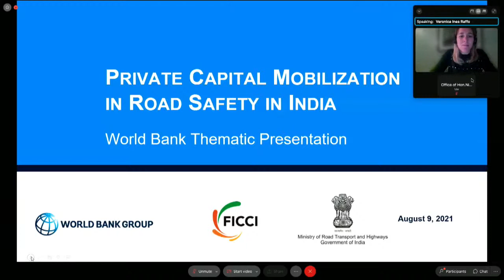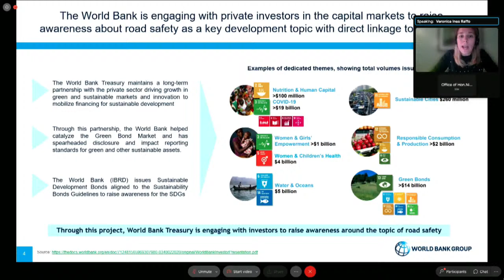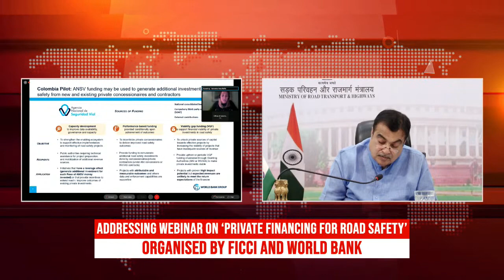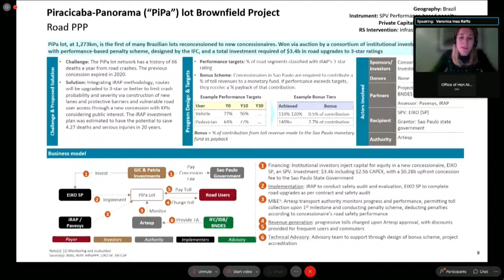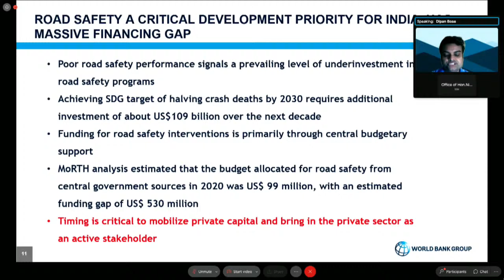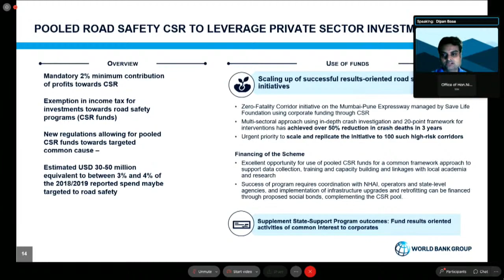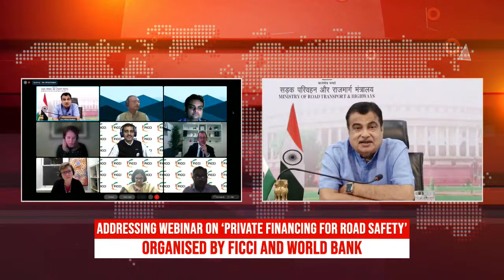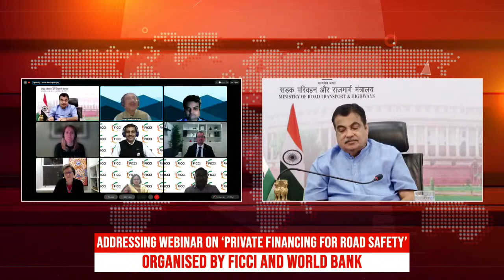Addressing webinar on ‘Private Financing for Road Safety’ organised by FICCI and World Bank